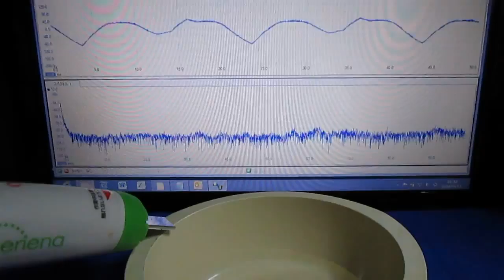超音波‹表面弾性波・Surface acoustic wave›実験 Ultrasonic-labo